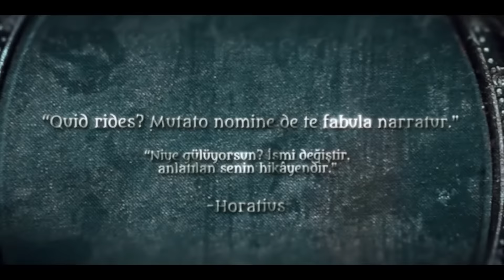Antik Yunan’dan Ortaçağ İslam Dünyasına: Eski Hekimlerden Şifalı Reçeteler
Antik Yunan’dan Ortaçağ İslam Dünyasına, tarihin en önemli hekimlerinin, fiziksel ve ruhsal sağlıkla ilgili verdiği tavsiyeler. Ruhun hastalıkları ve bilim yaklaşımları.
Yoğun Tarih serisinin tüm videolarını görmek için tıklayın.
4:54  - Eski tıp nedir?
6:05  - Eski tıptan nasıl yararlanırız?
7:20 - Psikolojik sorunların tarihi kökeni
9:00  - Sıkıldığınız Tıbbi Tavsiyeler
10:50  - Modern tıbba güven neden azalıyor?
12:54 - Eski tıp “alternatif tıp” mıdır?
15:28 - İbni Sina’da gelenek karşıtlığı
18:07 - Eski tıbbın ana mesajı nedir?
22:43 - Er Razi ve Sahte Hekimler
25:30 - Er Razi’nin Bilim Hassasiyeti
28:16 - Hekimlik Ahlakı
31:10 - Er Razi’de Akla Övgü
34:10 - Düşünmede İfrat ve Tefrit
40:20 - İrade Gücü Nasıl Artırılır?
49:20 - Hatalarımızı Kabul Etmek
58:26 - Kendini Beğenmişlik
1:01:20 – Haset Ruh Hastalığıdır
1:08:10 - Başarı ve Başarısızlık Korkusu